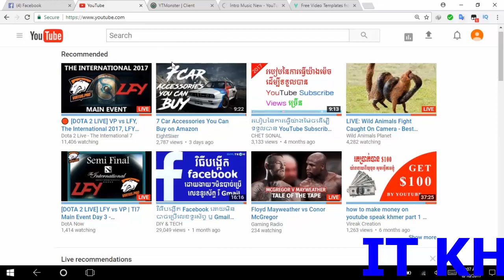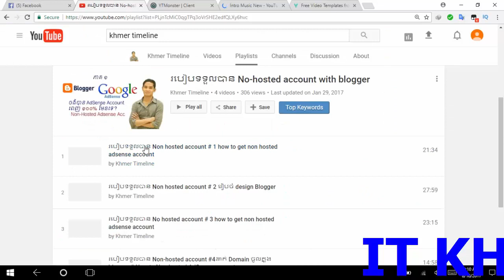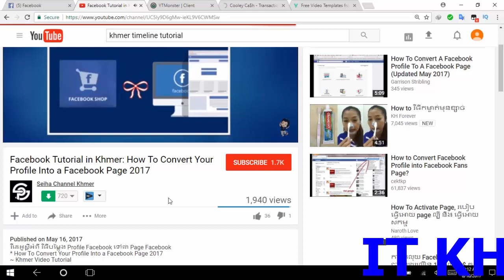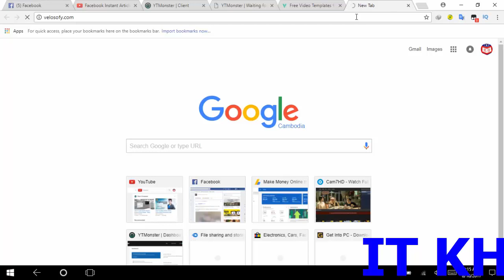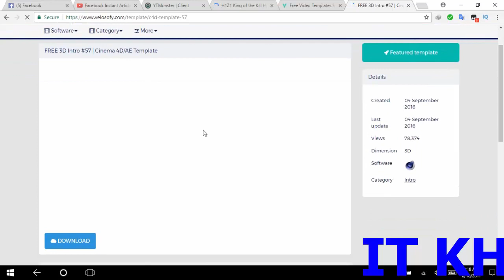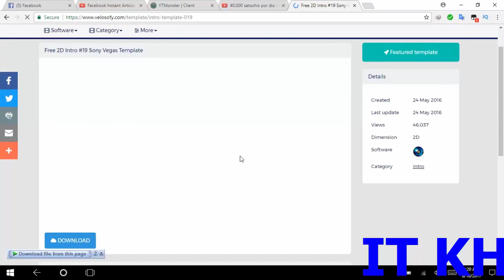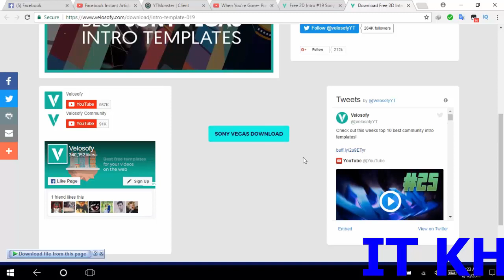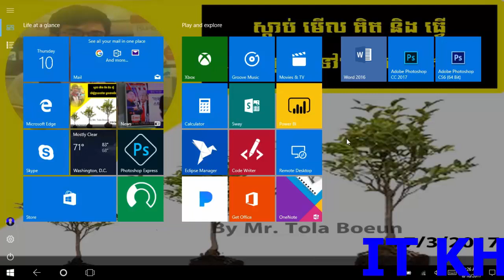How to Create Video Intro Before Your Video: IT KH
How to Create Video Intro Before Your Video khmer
How to make intro video khmer
Free Video templates
Free Video templates Sony Vegas, After Effects, Cinema 4D & Blender templates